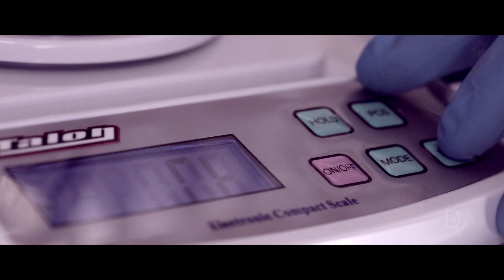Car Wizard Audi S3 Quattro Four Wheel Drive montage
A short film Presented by Diamond Vision Studios.
Works carried out on an Audi S3 Quattro Four Wheel Drive by Car Wizard.